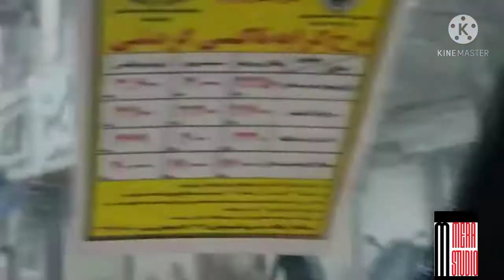Tehran city tour -Iran- Tehran vlog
Tehran is the capital of Iran, in the north of the country. Its central Golestan Palace complex, with its ornate rooms and marble throne, was the seat of power of the Qajar dynasty. The National Jewelry Museum holds many of the Qajar monarchs’ jewels, while the National Museum of Iran has artifacts dating back to Paleolithic times. The Milad Tower offers panoramic views over the city
Tehran was first chosen as the capital of Iran by Agha Mohammad Khan of the Qajar dynasty in 1786, in order to remain within close reach of Iran's territories in the Caucasus, before being separated from Iran as a result of the Russo-Iranian Wars, and to avoid the vying factions of the previously ruling Iranian dynasties. The capital has been moved several times throughout history, and Tehran is the 32nd national capital of Persia. Large-scale demolition and rebuilding began in the 1920s, and Tehran has been a destination for mass migrations from all over Iran since the 20th century.

Tehran is home to many historical collections, including the royal complexes of Golestan, Sa'dabad, and Niavaran, where the two last dynasties of the former Imperial State of Iran were seated. Tehran's most famous landmarks include the Azadi Tower, a memorial built under the reign of Mohammad Reza Shah of the Pahlavi dynasty in 1971 to mark the 2,500th year of the foundation of the Imperial State of Iran, and the Milad Tower, the world's sixth-tallest self-supporting tower which was completed in 2007. The Tabiat Bridge, a newly built landmark, was completed in 2014.

The majority of the population of Tehran are Persian-speaking people and roughly 99% of the population understand and speak Persian, but there are large populations of other ethno-linguistic groups who live in Tehran and speak Persian as a second language.

Tehran has an international airport (Imam Khomeini Airport), a domestic airport (Mehrabad Airport), a central railway station, the rapid transit system of Tehran Metro, a bus rapid transit system, trolleybuses, and a large network of highways.

There have been plans to relocate Iran's capital from Tehran to another area, due mainly to air pollution and the city's exposure to earthquakes. To date, no definitive plans have been approved. A 2016 survey of 230 cities by consultant Mercer ranked Tehran 203rd for quality of life.According to the Global Destinations Cities Index in 2016, Tehran is among the top ten fastest growing destinations.